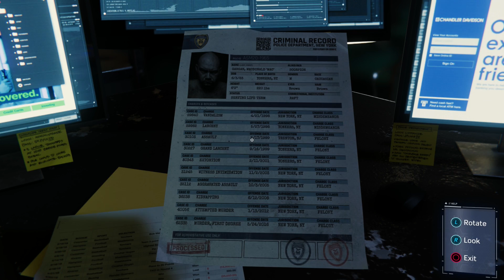Marvel's Spider-Man Part 43: Ride the Lightning